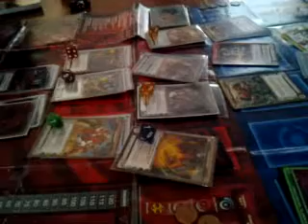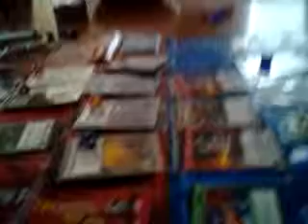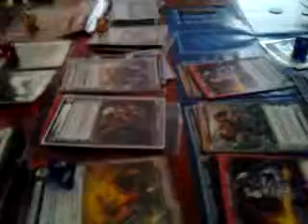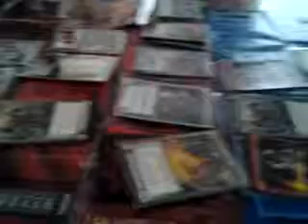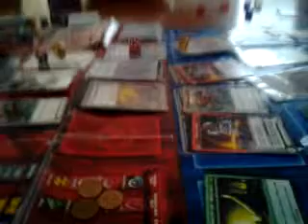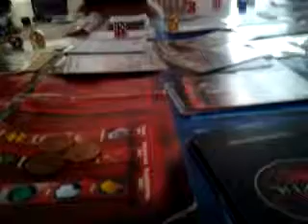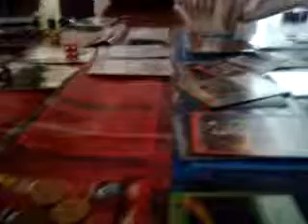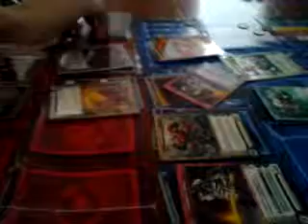10v10 Infection vs Fire part 1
My first live match, I hope to make them better in he future if I can get a new recording device, its my 10v10 infection featuring fliandar vs a magmon engulfed+akkalbi mixed fire deck